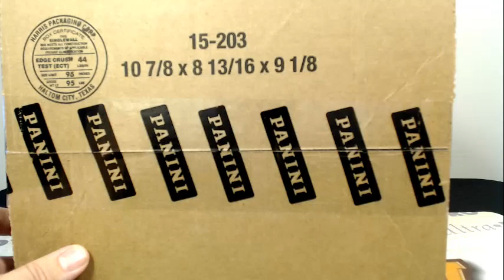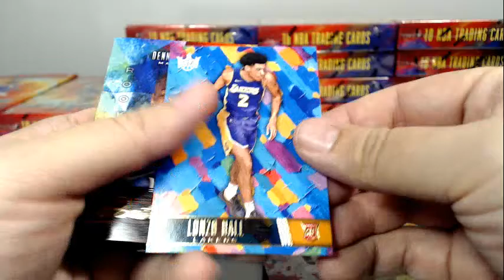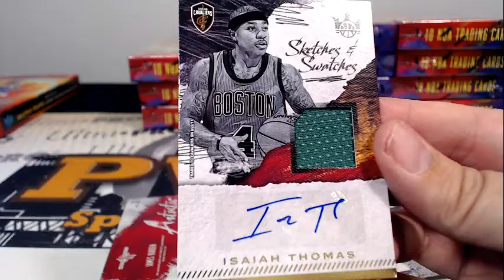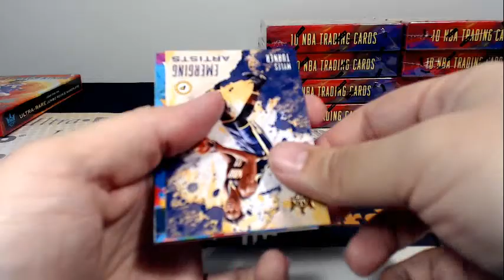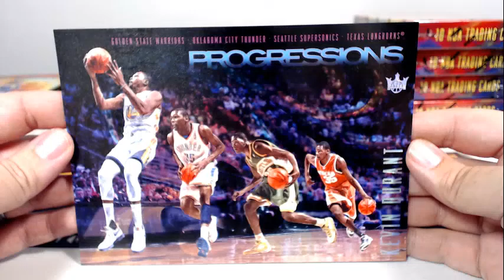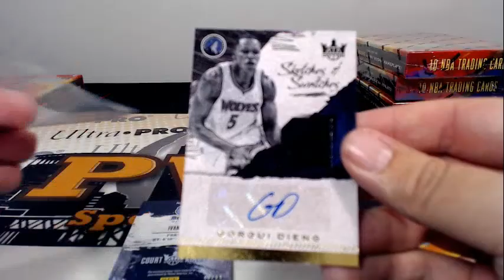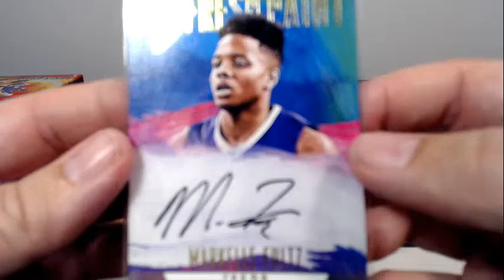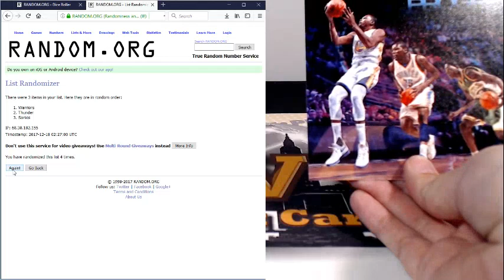2017-18 Court Kings Basketball eBay Case Break #4